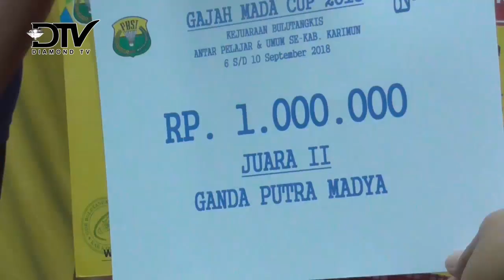KEJUARAAN BULU TANGKIS DAPAT LAHIRKAN BIBIT ATLET BARU